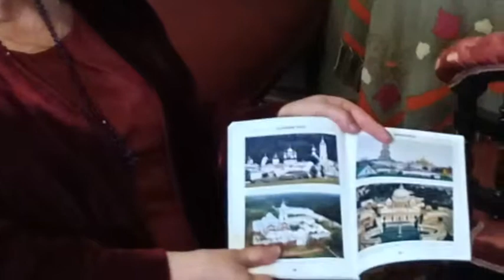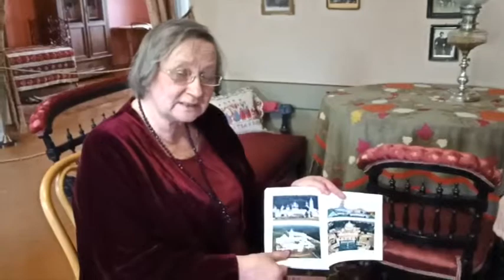Галина Сизко книга ДУХОВНЫЙ ПУТЬ ЧАЙКОВСКОГО в Оптиной пустыни, литургия, всенощное. Фонд фон Мекк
Представленный труд посвящен самой сокровенной части жизни великого человека, музыканта и мыслителя композитора П.И. Чайковского — его духовному опыту. В книге подробно раскрываются особенности его мировоззрения, взаимосвязь творческой личности с верованиями христианина.
Издание адресовано широкому кругу читателей, и особенно рекомендуется профессиональным музыкантам, церковным певчим и регентам, студентам, ученикам музыкальных образовательных заведений.
ПОКУПАЯ эту книгу, Вы становитесь помощником в добрых делах благотворительного Фонда фон Мекк - значительная часть средств идет на уставную деятельность Фонда. В том числе средства нужны для бесплатной передачи 300 экземпляров этой книги в библиотеки страны.
Премьера книги!
Уникальна во всем - единственная на духовную тему, научная работа, но читается легко, богато иллюстрирована!
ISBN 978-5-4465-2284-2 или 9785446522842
ОТЛИЧНЫЙ ПОДАРОК коллеге, учителю, другу, родителям.
Оплата по счету Яндекс.Деньги, переводом на карту, на расчетный счет.
Личных встреч нет. Отправка 1 шт. Почтой РФ + 99 рублей.
При покупке от 3х экземпляров - доставка бесплатно.
От 10 экземпляров цена снижается по договоренности.
Смотрите другие наши книги!
Лица, упомянутые в книге:

Романова Мария Федоровна
Романов Александр Александрович
Романов Николай Александрович
Романов Константин Константинович
Романовы Иоанн, Константин и Игорь

о. Михаил Фортунато
о. Иоанн Попов
о. Михаил Извеков
о. Георгий (Михайлович) Блинов
о. Василий (Егорович) Блинов
о. Дмитрий (Васильевич) Разумовский
о. Александр Тарнавич

Алексеева Екатерина Андреевна
Апухтин Алексей Николаевич
Асафьев Борис Владимирович
Ассиер Андрей Михайлович (франц. Assier призносится Асье)
Ассиер Мишель Виктор
Балакирев Милий Алексеевич
Бах Иоганн Себастьян
Бахметев Николай Иванович
Березовский Максим Созонтович
Блинов Николай Орестович
Боголюбский Егор Васильевич
Бортнянский Дмитрий Степанович
Бруни Николай Александрович
Вальцева Надежда Тимофеевна
Вакар Модест Алексеевич
Викторова Нина Александровна
Глазунов Александр Константинович
Горбунова Антонина Егоровна
Давыдов Владимир Львович
Давыдова Татьяна Львовна
Дюрбах Фанни (Fanny Dürbach)
Кайгородов Дмитрий Никифорович
Клименко Иван Александрович
Ларош Герман Августович
Ломакин Гавриил Якимович
Мекк, фон Надежда Филаретовна
Мерклинг Анна Петровна
Мигай Ирина Георгиевна
Мигай Сергей Иванович
Ольховская Екатерина Александровна
Панаева-Карцова Александра Валериановна
Попов Михаил Иоаннович
Потулов Николай Михайлович
Рубинштейн Николай Григорьевич
Рыковская Анна Дмитриевна
Саванович Станислав Александрович
Соколинская Ирина Юрьевна
Танеев Сергей Иванович
Толстой Лев Николаевич
Туманина Надежда Васильевна
Турчанинов Петр Иванович
Чайковская (Ассиер) Александра Андреевна
Чайковская (Давыдова) Александра Ильинична
Чайковский Анатолий Ильич
Чайковский Илья Петрович
Чайковский Ипполит Ильич
Чайковский Модест Ильич
Чайковский Петр Федорович
Хованов Герман Петрович
Юргенсон Петр Иванович